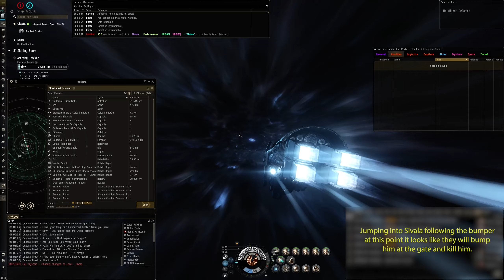EVE Online - Charon saved and died later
Saved a Charon and he then dies at the next gate, well played Kusion, looks like he got him with like 1 Talos :) i did follow but saw a bumper jump into Sivala and i followed to repair him there, was the wrong choice it seems.